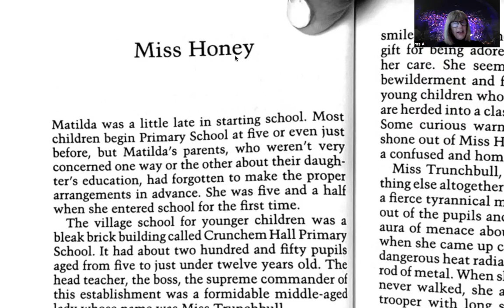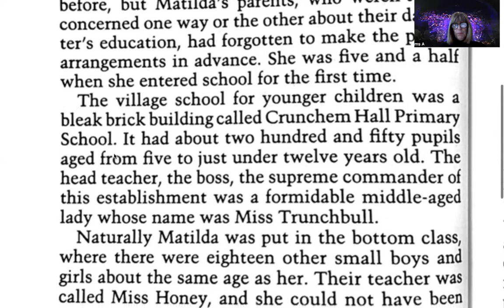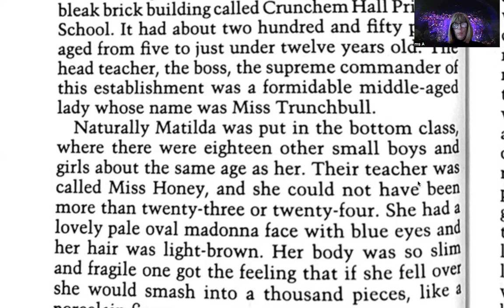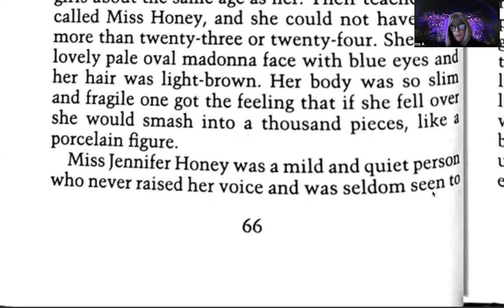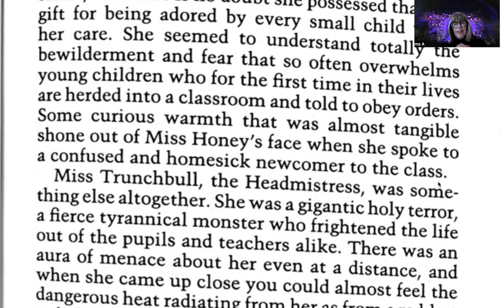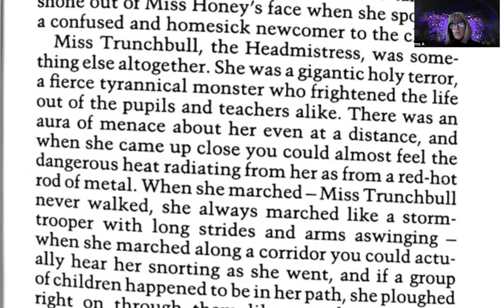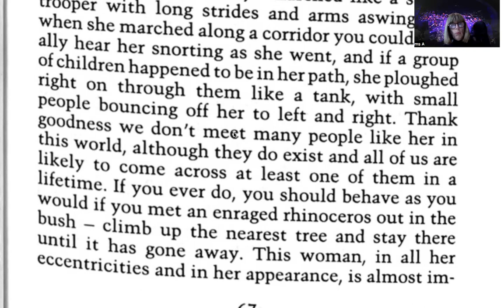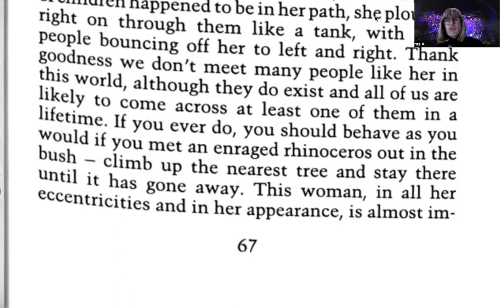750 On continue 📖 MATILDA pages 66-67 👧🏻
Essayez d'avoir une certaine régularité dans l'apprentissage d'une langue. Un petit peu chaque semaine donne des résultats incroyables à long terme! je suis avec vous 💪🏼